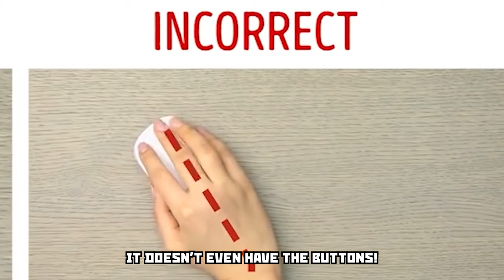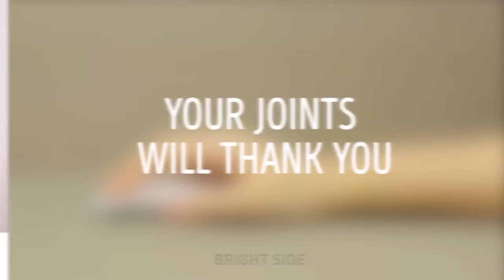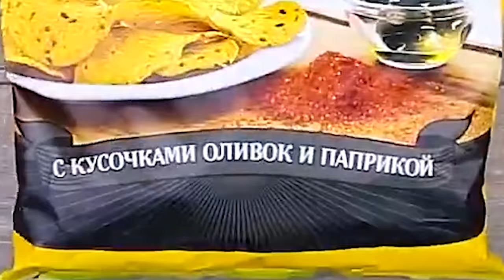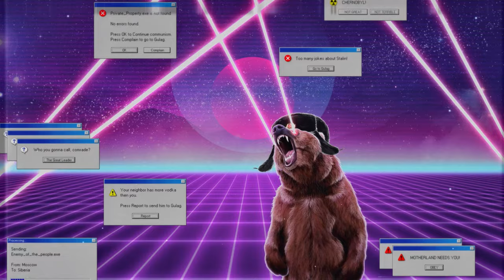CRAZY 5-MINUTE CRAFTS HACKS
5-minute Crafts Life of Boris hacks react.

How to do things right! In this tutorial video. You're doing it wrong! Do it right! Crazy Russian Hacker Hacks!
Best life hacks, tips and tricks review. Crazy Russian hacks and how to!

00:00 - NEIGHBOUR VADIM HACK
00:24 - WRONG WACHING MACHINE HACKS
00:39 - WRONG BOOZE HACKS
01:11 - HOW TO USE YOUR KEYBOARD
01:23 - EAT YOUR KFC AND INSTANT NOODLES PROPERLY
01:59 - HOW TO USE YOUR CAR BELT
02:19 - UNCLE ROGER ASIAN HACKS
02:51 - HOW TO USE YOUR APPLE MOUSE
03:07 -  COOK YOUR EGGS PROPERLY
03:19 - HOW TO USE YOUR GARLIC
03:37 - HOW TO USE YOUR ONION
04:10 - DON’T OVERLOAD THE WASHER
04:22 - IKEA PLATES LIFE HACKS AND TIPS
04:55 - HOW TO EAT YOUR CRISPS AND CHIPS
05:24 - USE BAND AID PROPERLY
05:53 - HOW TO WASH YOUR PANTIES
06:14 - CUT YOUR EGGS PROPERLY
06:27 - BAND AID AGAIN
06:42 - EAT YOUR CHOCO-PIE PROPERLY
07:06 - EAT YOUR LEMON PROPERLY
07:35 - CUT YOUR FOOD PROPERLY